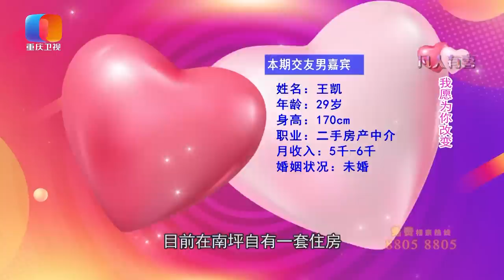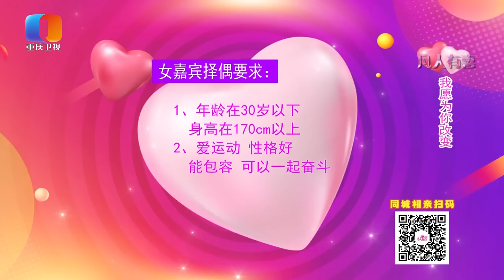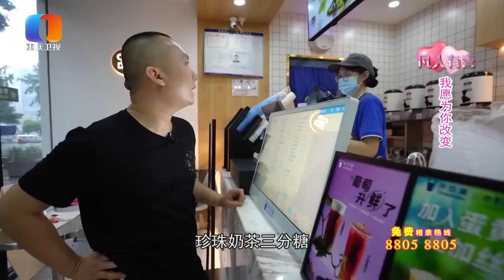【NEW】凡人有喜20220818：女嘉宾带着闺蜜一起来相亲，抠门男嘉宾只请女嘉宾吃“减肥”餐，闺蜜看着有些无语。